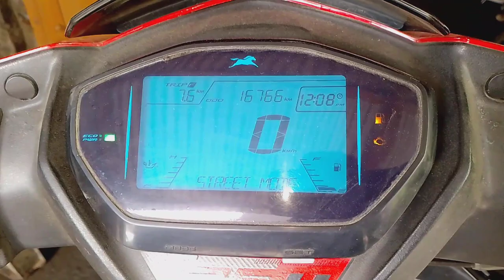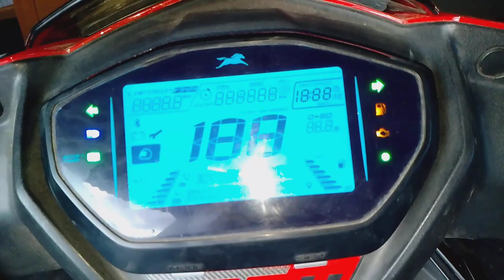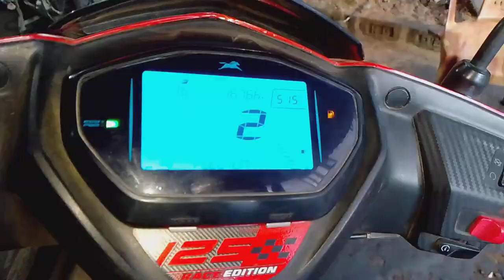Tvs ntorq self bearing problem 🤯 ( THE WORK SIDE )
tvs ntorq ka self bearing lagane mein kiya kiya karna para deklo.